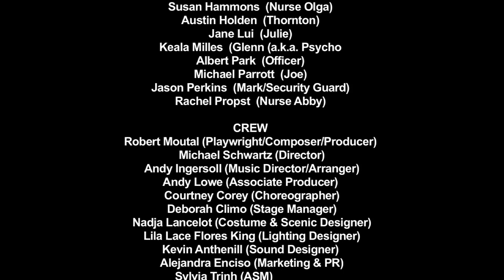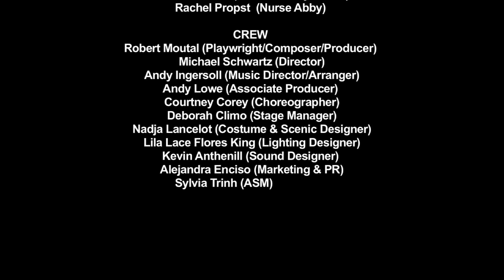John Doe, the Musical (full show)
This original musical comedy ran in November 2012 at the Lyceum Theater in San Diego.

"John Doe" is a new musical written by Robert Moutal, directed by Michael Schwartz, Music Arranged & Directed by Andy Ingersoll and Choreographed by Courtney Corey, currently looking for a new life in other stages.

Five personalities find themselves in a hospital waiting room.  Each of them, a part of the fractured psyche of JOHN DOE; a mystery patient suffering from a traumatic brain injury that has fractured his mind and cut off his ability to communicate.

As each fragment attempts to unravel their true identity, JOHN DOE's will to live is challenged as memories of his life and the mystery behind his near death are revealed.  Only through their shared will, can JOHN DOE take back his identity, his life an bring his assailant to justice!